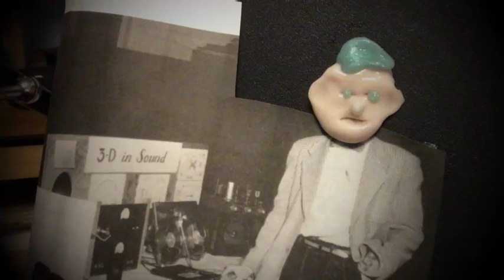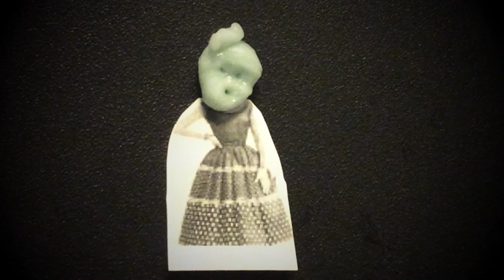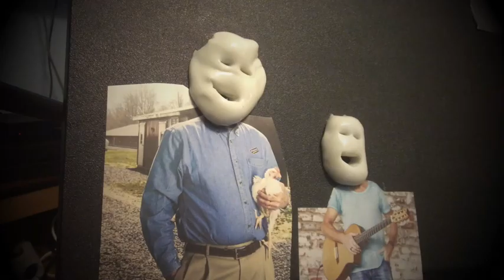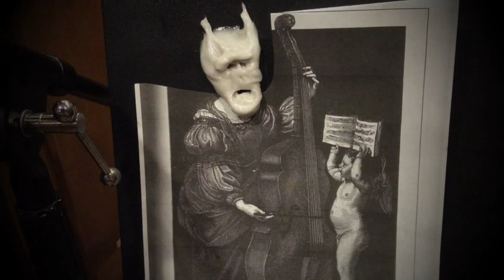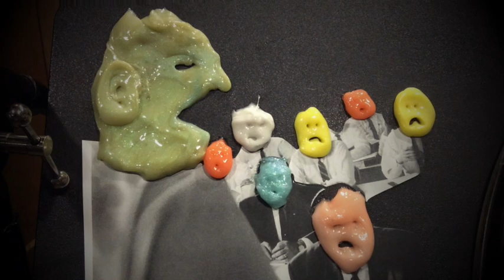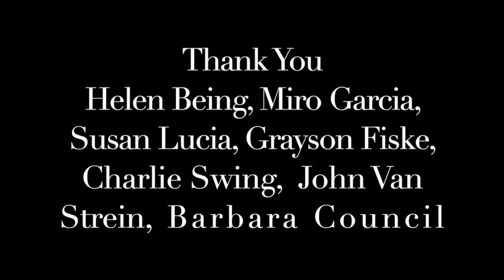Climate change: THE MUSICAL!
an experimental animation with putty and cutouts music and animation by Isaac Paris.
based on animation I made with Grayson Fiske and Susan Lucia years ago.
This was created for BEAM 2021, by ArtCity Eugene in Eugene, Oregon.

more examples of work at isaacparis.com
music is from the 2021 release "Pareidolia" by Isaac Paris.
Isaac Paris Glockenspiel, Guitars, Synth, Mixing
Violin, Viola by Peter Voronov on Fiverr.
Drums by Mason Rosenfield on Fiverr.